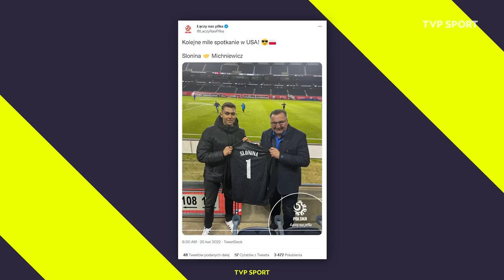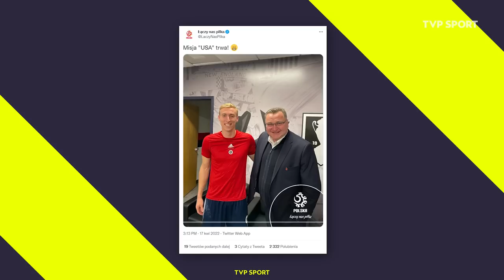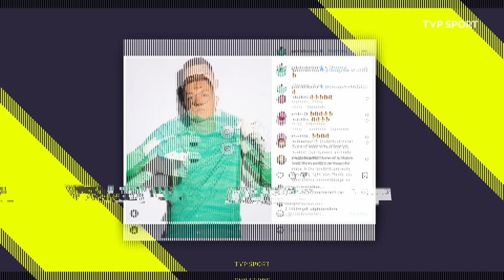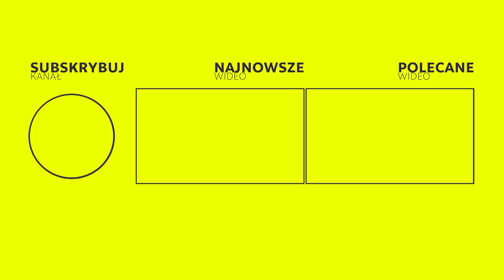MICHNIEWICZ STANĄŁ W BRAMCE! TAK OD KULIS WYGLĄDAŁO TOURNEE PO USA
W niedzielę 24 kwietnia zorganizowano spotkanie Vistula Garfield - Reprezentacja PZPN. W bramce gości wystąpił... Czesław Michniewicz, który dał się niestety pokonać zawodnikowi rywali. W rozmowie z TVP selekcjoner zdradził jak wyglądało jego tournee po USA. Spotkali się z nim m.in. Adam Buksa, Karol Świderski i Patryk Klimala. Najwięcej mówiło się natomiast o wizycie złożonej Gabrielowi Sloninie. Czy 17-latek zostanie powołany na najbliższe mecze kadry?